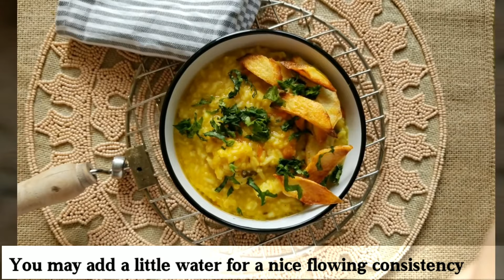Mung daal khichdi/ One pot meal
Hello all!

Feeling gloomy, hangry or home-sick? This one-pot meal works wonders when I'm feeling all of those and more! Just try this out once and you won't look back. I cooked this last week on a sick day and it turned out to be a medicinal concoction of sorts. I am listing all the ingredients that went into this delicious khichdi. Pair this up with a mango pickle, papad, and fries (fried/baked) and this stuff would become your staple weekday food.

1. Moong dal - 3/4th cup dal pressure cooked with turmeric and salt
2. Rice - 1/2 cup
3. Cumin seeds - 1tsp
4. Ghee - 1tbsp
5. Cloves - 3-4
6. Onions - 1 medium chopped
7. Green Chilli - 1 chopped
8. Curry leaves - 3-4 leaves chopped
9. Ginger - 1 inch minced
10. Garlic - 2-3 pods minced
11. Carrots - 1/4th cup
12. Tomatoes - 1 medium chopped
13. Asafoetida - Pinch
14. Salt - to taste
15. Garam Masala (Optional)
16. Coriander - to garnish
17. Lemon

P.S: You can also add in other veggies such as steamed cauliflower, peas, beans.

Serve with mango pickle, papad, and some diced tomato-onion salad!